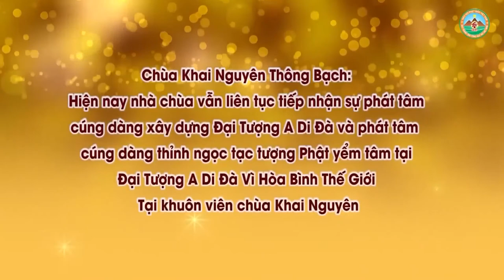Cúng Chay Hay Cúng Đồ Mặn Cho Vong Linh l Đ,Đ Thích Đạo Thịnh, Pháp Âm HD